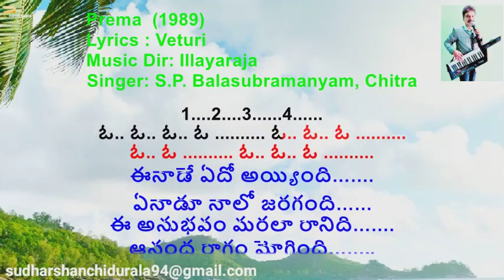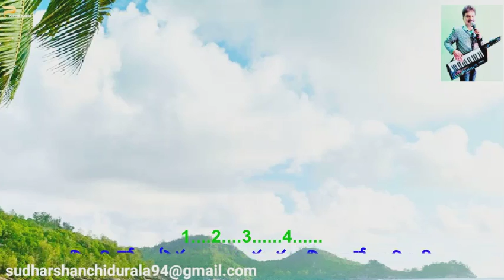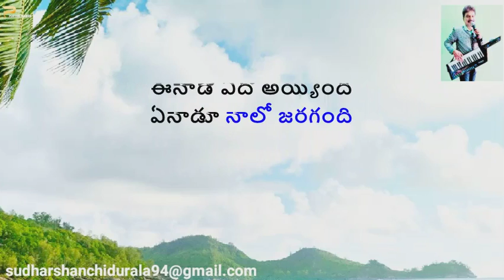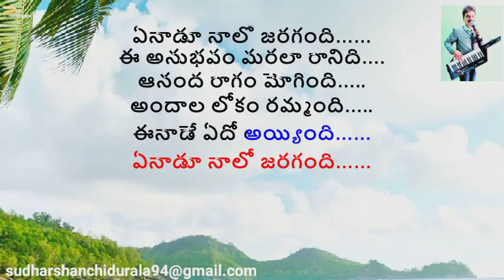Eenade Yedo (Prema) ఈనాడే ఏదో Song Karaoke With Telugu Lyrics